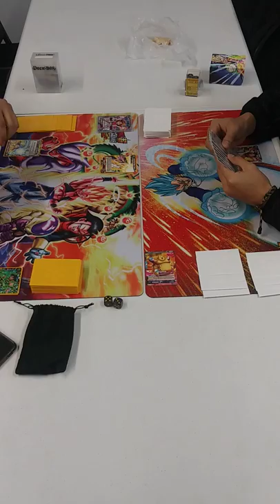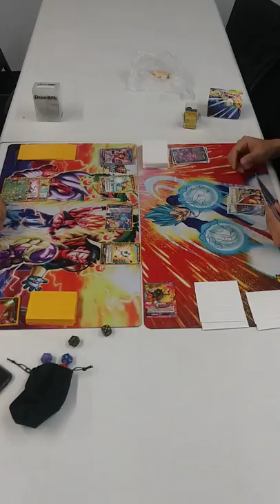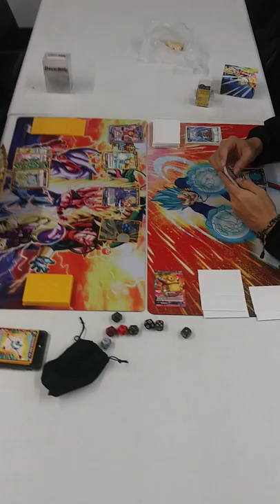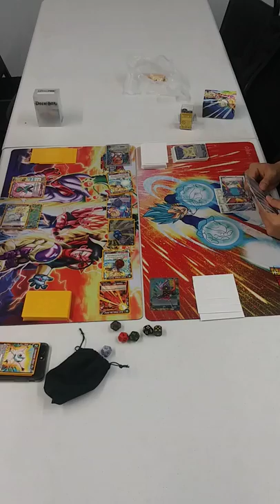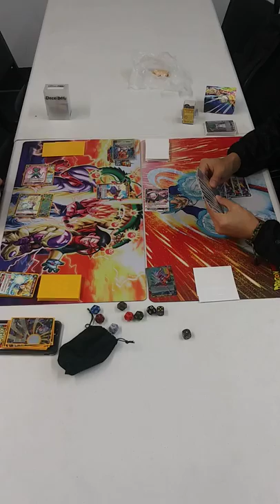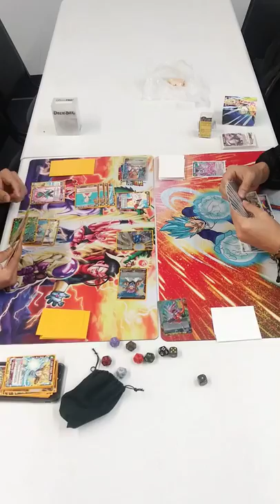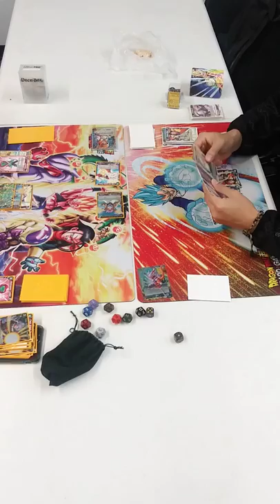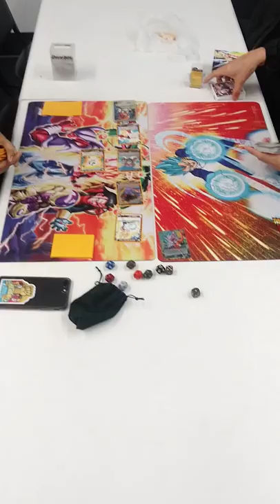ARG Holiday 2018 DBS Finals Round 1 at Tournament Games (Gresham)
Hector Martinez playing Pan versus Chris Moua playing Janemba